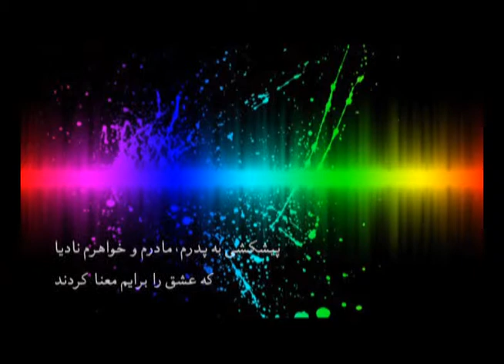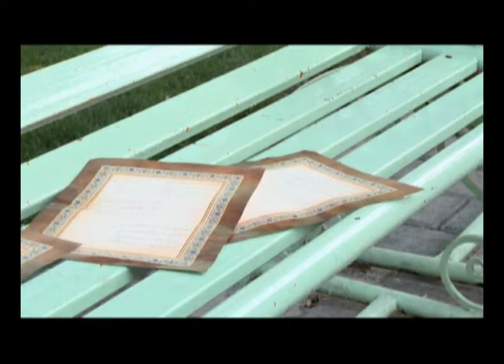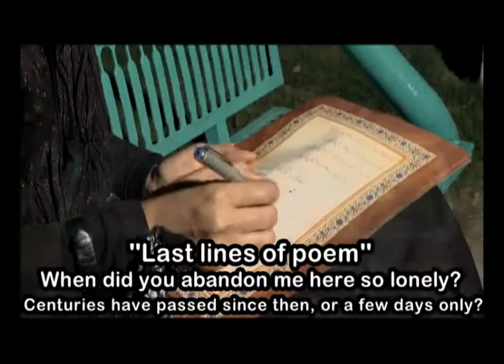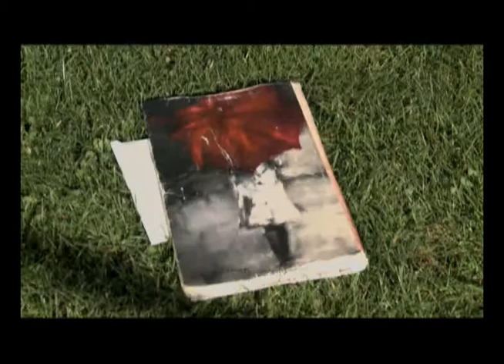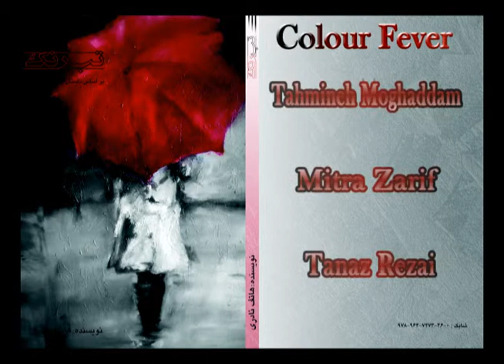فیلم کوتاه تب رنگ / Color Fever Short Film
نویسنده و کارگردان: آرمیتا فارسیانی
بازیگران: محمدمهدی صابر، نازگل زنگنه، سجاد عامل، زهرا جهان، امین تقی نیا
کاری از گروه هنری "آسمان هفتم"
دستیار اول کارگردان: ابوالفضل عبادی، علی معینی
مدیر تصویربرداری: مصطفی جعفری
تصویربردار پشت صحنه: ایمان دهقان
تدوین: کامران شهبازی، مصطفی جعفری، نادیا فارسیانی
منشی صحنه: فائزه حیدرزاده
طراح صحنه و لباس: مهرنوش راهداری
صدابردار: دانیال گلچین
مدیر تدارکات: امیرحسین امامی
عکاس: انسیه محبوب
مجری طرح: آموزشگاه سینمایی موج نو
با تشکر از : علیرضا نصیری، رسول صداقت، رضا گلچین، کیانا نیکوسیر
Scripted and Directed by: Armita Farsiani
Cast: Mohammad Mehdi Saber , Nazgol Zanganeh, Sajad Amel,Zahra Jahan, Amin Taghinia